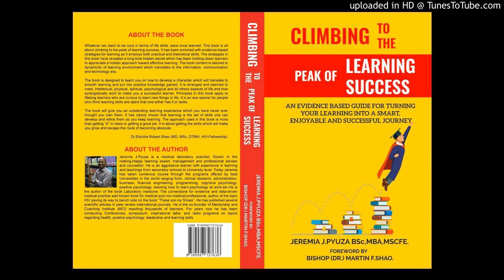Invitation to book launching event 31.05.2018